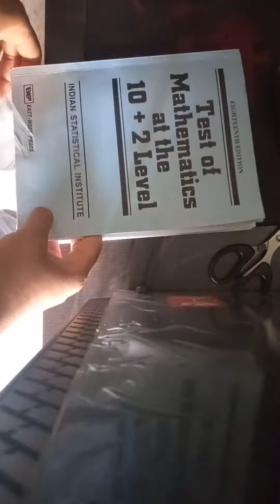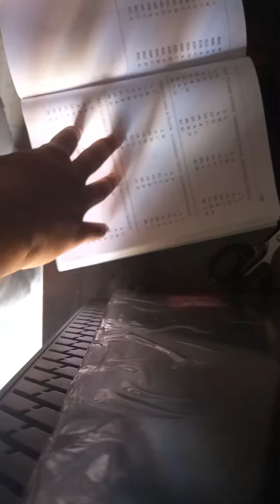Tomato Book ISI Unboxing!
Hey Guys,
I'm a fellow ISI/CMI aspirant and this is a book which is a must have not just for the aspirants but also for anyone to develop a keen mathematical mindset! A pure mathematical mind